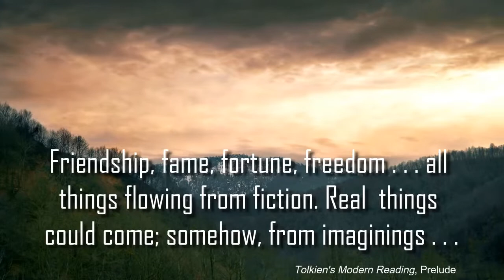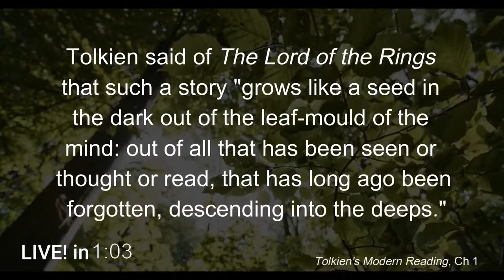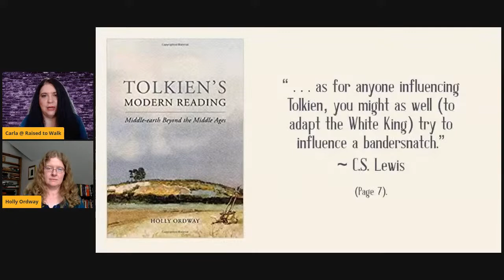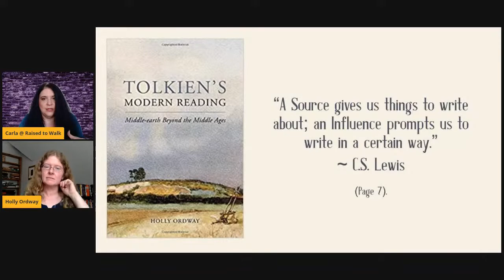What was Tolkien thinking? Live with the author of “Tolkien’s Modern Reading”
J.R.R. Tolkien’s Lord of the Rings is recognized as one of the greatest fantasy epics. How did Tolkien dream up such an imaginative and immersive world? Some of his influences may surprise you.

A discussion with Dr. Holly Ordway on her latest a work, “Tolkien’s Modern Reading,” an exploration of the many seeds that grew into making the Middle Earth world that we love.

Tolkien’s Modern Reading on Amazon

Other works by Holly Ordway
Apologetics and the Christian Imagination: An Integrated Approach to Defending the Faith
Not God's Type: An Atheist Academic Lays Down Her Arms

TIMESTAMPS
0:00- Opening
02:09- Welcome and Introduction
04:00- About Dr. Holly Ordway
04:36- About Tolkien's Modern Reading
13:45- Tolkien as a innovative writer
16:45- How Tolkien changed the fantasy genre
17:50- Misconceptions about J.R.R. Tolkien
20:35- The conflicted relationship between Tolkien and his biographer
25:34- How readers misread Lord of the Rings
29:59- The Christian influences in Lord of the Rings
31:02- If you don't know how to read literature, you're not going to understand the Bible
34:51- The importance of cultural apologetics
36:06- Deconstructing Tolkien
43:11- J.R.R. Tolkien and C.S. Lewis
43:55- Tolkien and modernization
47:42- Tolkien and George MacDonald
53:28- Tolkien's modern sources
55:02- The importance of influences & the creative imagination
1:00:00- Closing